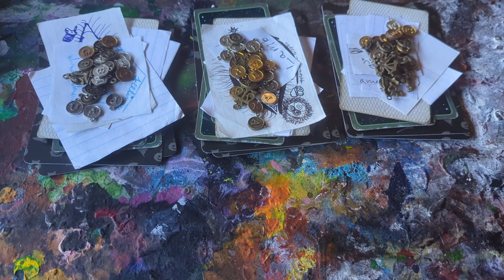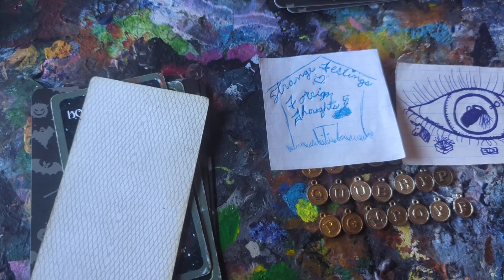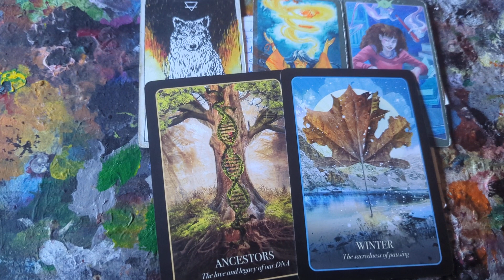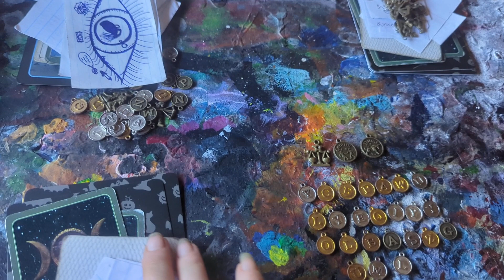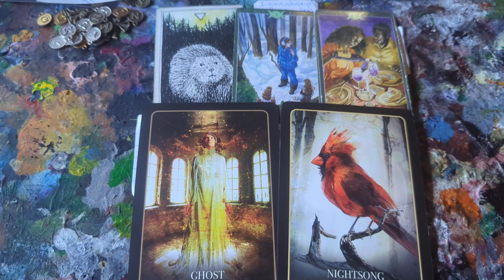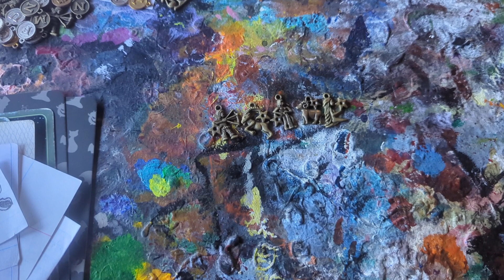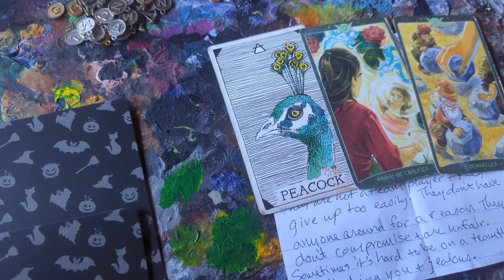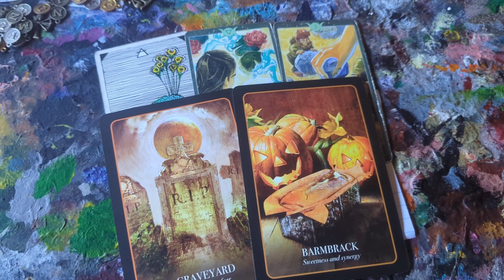The Gossip on You? By Who?! Reiki Tarot Pick a Card Reading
$EarthAngel1188

$EarthAngel1188

**Personal Readings**
$$Prices are$$:

VIDEO SESSIONS :
Through Skype
Chat with an Empath:
$35
  1/2 hour session
$60
  1 hr session